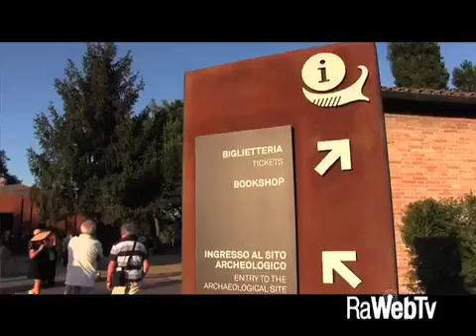Franceschini inaugura l'Antico Porto di Classe 29 07 2015